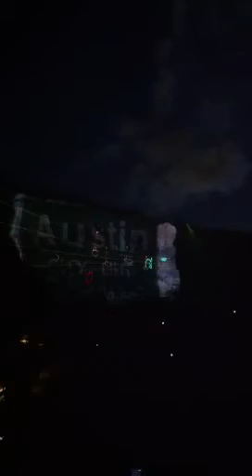Six flags San Antonio tx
Super nice